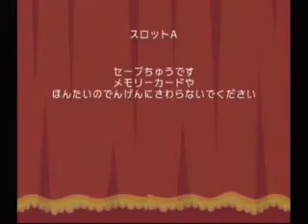くるりんスカッシュ！で集中力鍛練 part7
画質向上の方法を模索していて前回から間が空きました。結局糸口はつかめませんでしたが。
ちなみに、力ービィWiiと同時に「くるりんパラダイス（GBA,2002年）」を買ったので現在こちらもプレイ中です（動画にはしません）。

この動画のルール
・何があっても（ライフがなくなっても）とにかくTAKE1を収録する。
・ノーダメージかつコインを全部取るよう努める（ステージマスに星がつきます）。